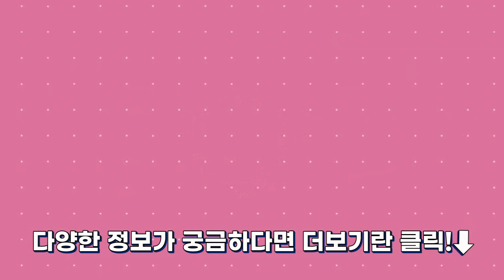이런사람 꼭 피하세요. 폭력성의 뇌, 집착의 뇌 | 서울대 의대 정신과 권준수교수 | 뇌과학의 대부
차희연교수 심리TV는 대인관계, 인간관계, 직장생활과 연인과 부부를 위한 썸과 연애, 결혼, 이혼, 재혼과 관련한 심리와 대화방법과 스피치와 대처방법을 알려드리는 고품격 인간관계 심리학 전문 교육 컨텐츠 채널입니다.

☆ 영상 업로드 일정 ☆
쇼츠 : 매일 오후 10시(토요일은 오후 3시)
영상 : 매일 오후 5시
라이브 : 매주 토요일 오후 9시 (첫째주 월요일 휴방)